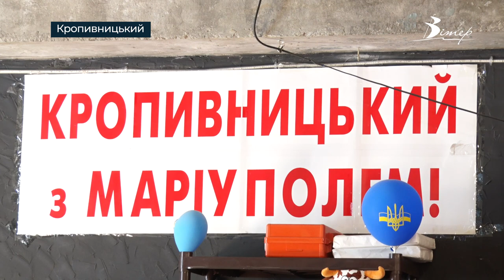Підліток з окупованого Маріуполя возз'єднався з батьком у Кропивницькому | телеканал Вітер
З окупованого Маріуполя чотирнадцятирічний Максим приїхав до Кропивницького три тижні тому. Там юнак жив разом з мамою, вітчимом і маленьким братом. Його батько, військовий, мешкає у Кропивницькому, хотів вивезти дитину з Маріуполя ще в лютому, втім Максим отримав поранення. Історію підлітка та його плани на майбутнє почула Анна Гончаренко.